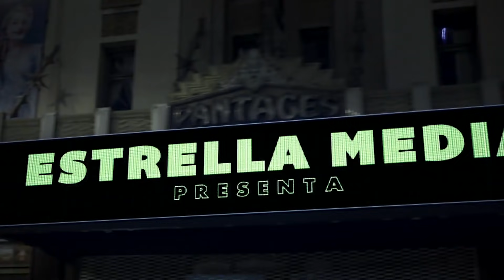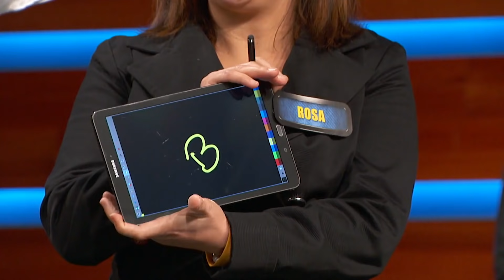Will Smith ¿me habrá visto las Gemelas | Nos Cayó La Noche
👉  Episodio Completo 👈
Paola Nuñez confiesa la primera vez que conoció a Will Smith.

Invitados: Paola Nuñez, Pepe y Teo
-Alex Montiel y El Escorpión Dorado-